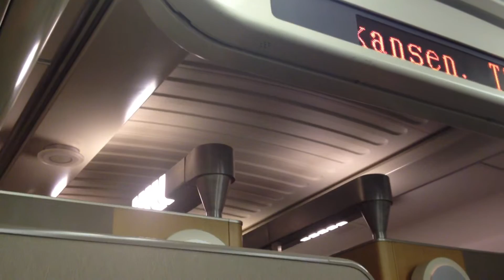新幹線 こだま738号700系 新山口→徳山/ 山陽新幹線 新山口1057発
レールスター編成で唯一車窓撮りしてなかった区間をつぶしました。
下りは過去に全線で撮りました。